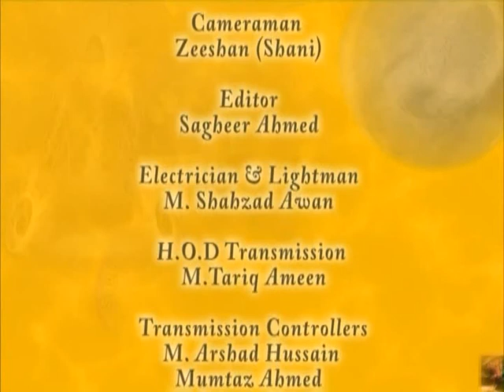Health, Wealth & Happiness by Dr. Abdul Samad, Topic: Children's Behavior